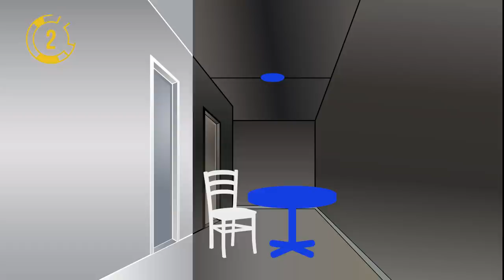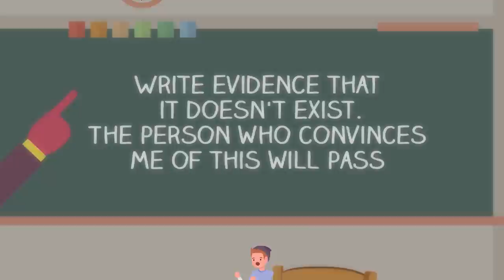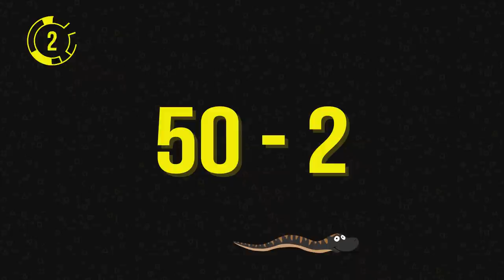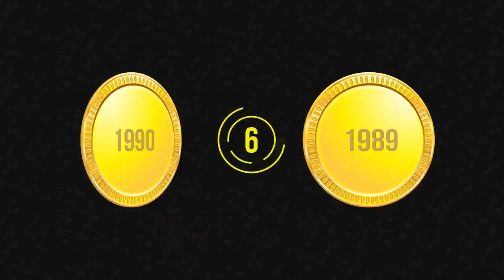17 Tricky Riddles Test How Far You'll Make It